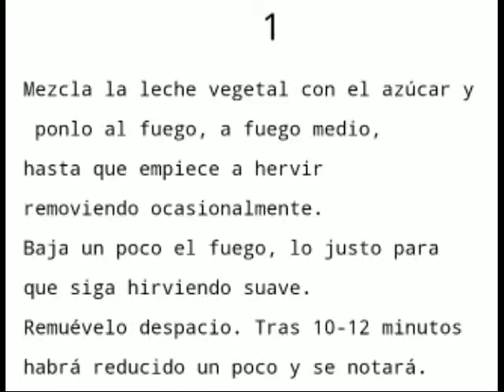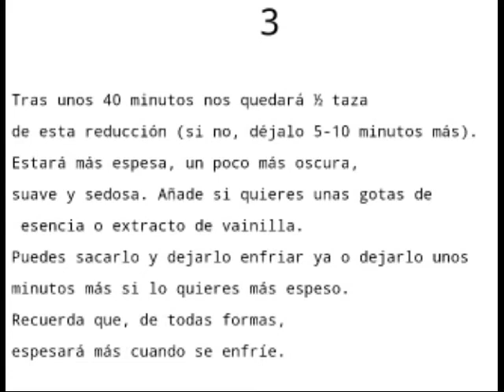Video receta. Leche condensada vegana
Video receta.La leche condensada es el producto de reducir la leche (vegetal en este caso) exponiéndola a calor durante un tiempo prolongado para que se evapore agua y los azúcares se caramelicen ligeramente.
Cuanta más cantidad queramos hacer más largo será el proceso (puede durar varias horas, ya que tiene que evaporarse mucha cantidad de agua), pero una vez hecho se puede guardar durante mucho tiempo bien cerrado en la nevera o congelado.